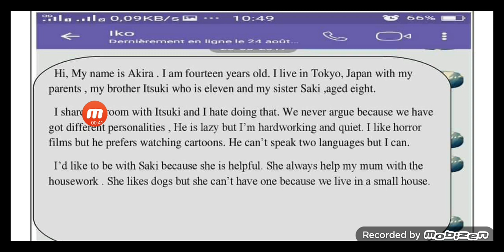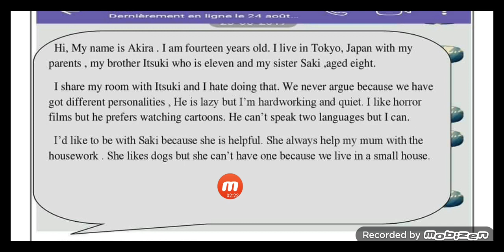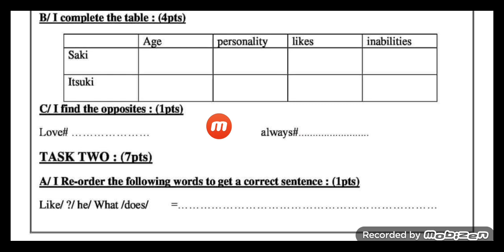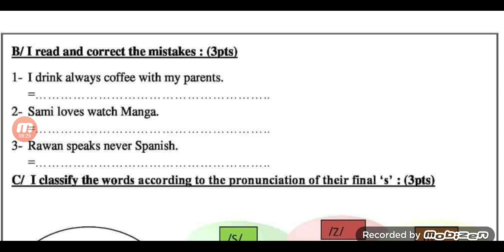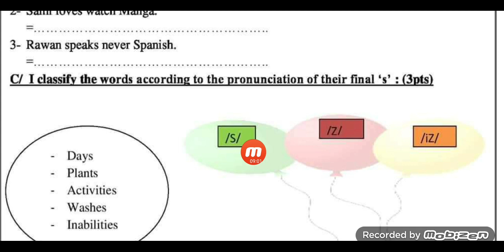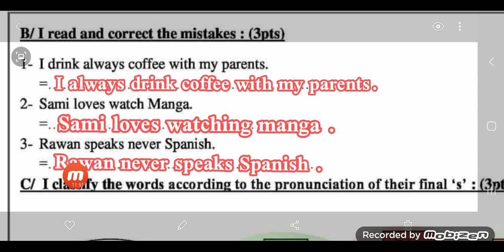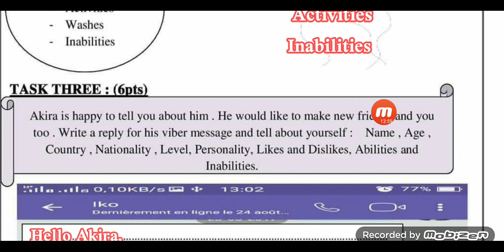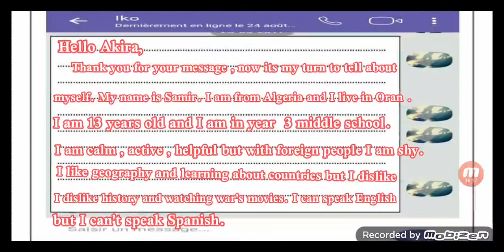الرابعة متوسط / فرض الفصل الاول . لغ انجليزية (الوضعية حول وصف شخصيتك ،ماذا تحب ، ماذا تستطيع فعله)